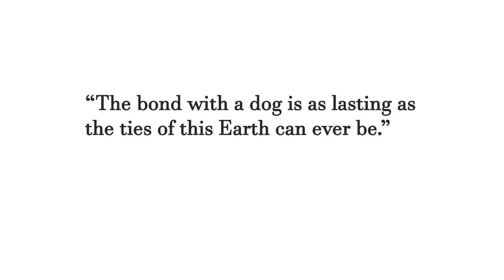Kukur Tihar | Celebrating the DOG Festival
The Dog Festival - Kukur Tihar. Many celebrate this festival as Diwali, Tihar, Festival of Lights. It is believed that dogs wait for us at the gates of heaven and once we die they guide our souls through. We celebrate this special bond of loyalty, compassion and devotion by honoring our dogs every year on this day.

BGM